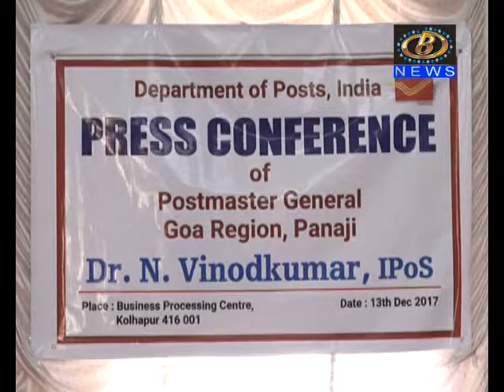खाजगी कुरिअर पेक्षा स्पीड पोस्टची सेवा खूपच सरस, कॅगचा अहवाल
खाजगी कुरिअर पेक्षा स्पीड पोस्टची सेवा खूपच सरस, कॅगचा अहवाल, गोवा परिक्षेत्राचे पोस्ट मास्टर जनरल विनोदकुमार